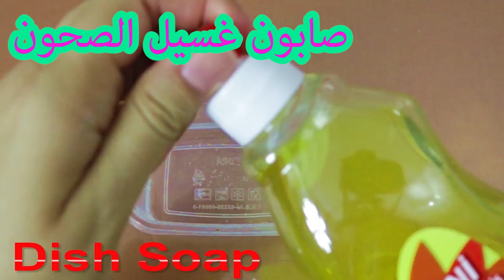طريقة جديدة لصنع سلايم في المنزل😻|| صنع سلايم شفاف يجنن في المنزل 😍 NO GLUE SLIME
كيفية عمل عجينة السلايم بأسهل الطرق😍❤
طريقه صنع سلايم
سلايم بمكون واحد
أسهل طريقة لعمل السلايم
كيف تصنع السلايم بمكونات موجودة في منزلك
كيف تسوي سلايم سهل